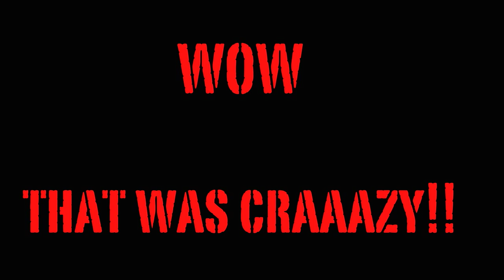Mike Twice Video The Take Over p2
Mike Twice Take Over pt 2, For more vid, pics, and music and follow @Mike_Twice on Twitter.